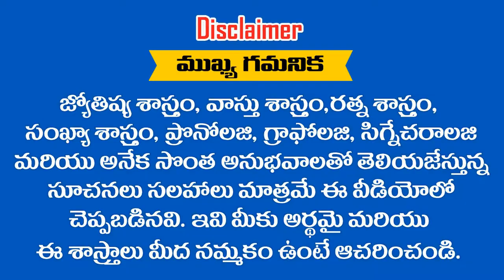" KAVITHA " అనేది మీ పేరు అయితే ఈ వీడియో చూడండి || RAMM KRISH NIHAN